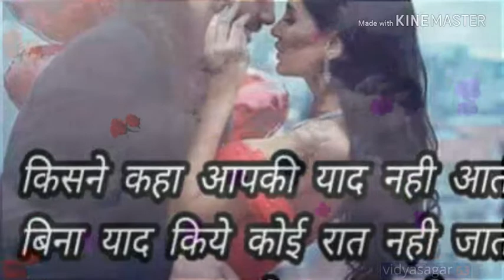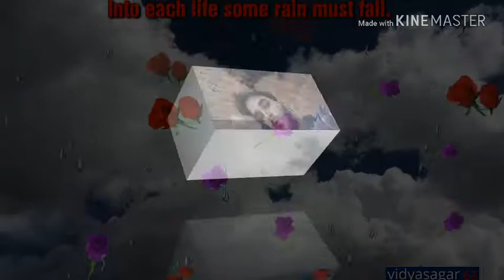भुला ना सकोगे मुझे भूल कर तुम इस वीडियो को देख कर चौक जाएंगेRavi.durd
Rawat